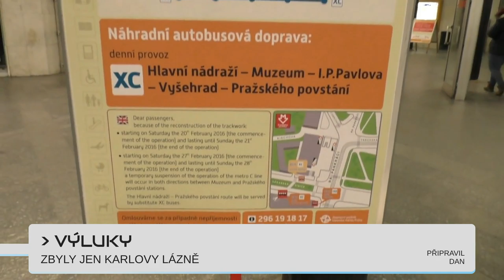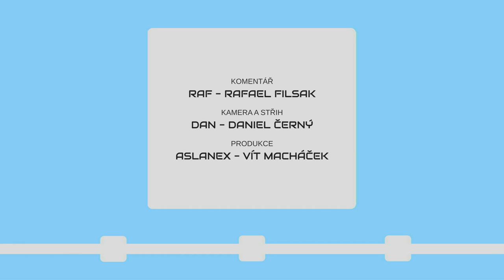METROBUS EXPRES 2019#19: Sdílená kola, Smíchov City a Václavák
Náměstek pro dopravu naznačil plány na sdílená kola, Sekyra Group se chlubí postupujícím Smíchovem a IPR ukazuje vizualizace Václaváku včetně tramvají.